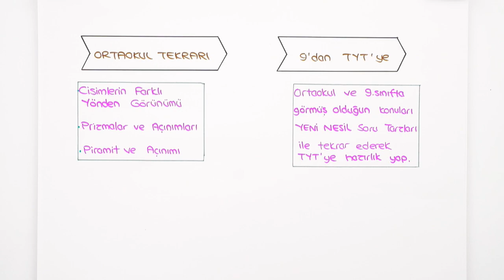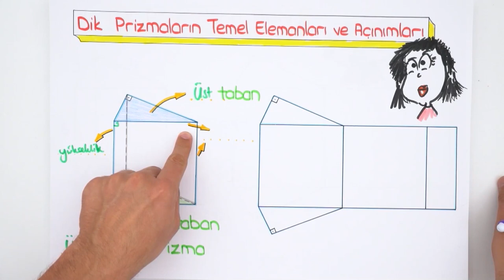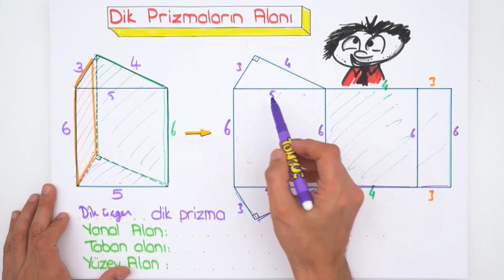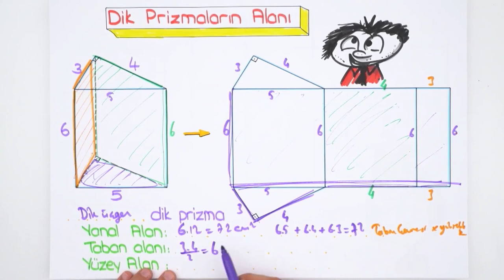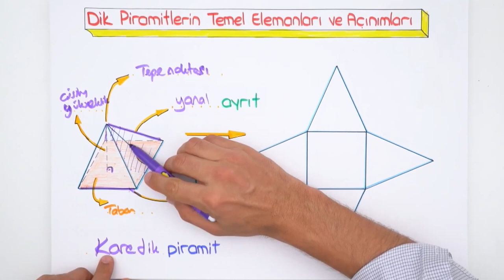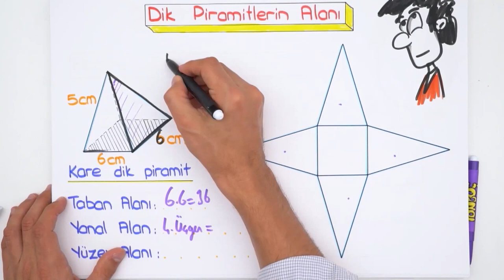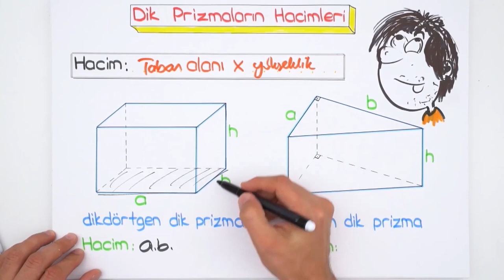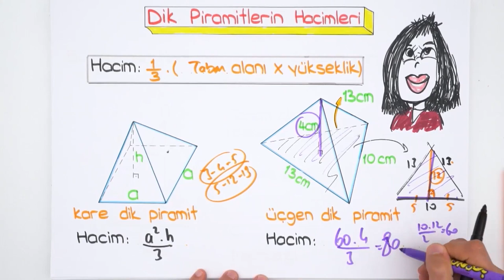Uzay Geometri | 9'dan 10'a Hazırlık Kampı ✍🏻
9'dan 10'a Hazırlık Kampı devam ediyor! 9. sınıf konularını tekrar ederek 10. sınıfa bomba gibi hazır olacaksın. Matematik dersinde bugün, sizlerle beraber ''Uzay Geometri'' konusunu öğreniyoruz. Sakın kaçırma! 😎